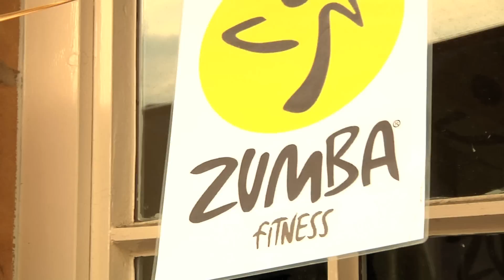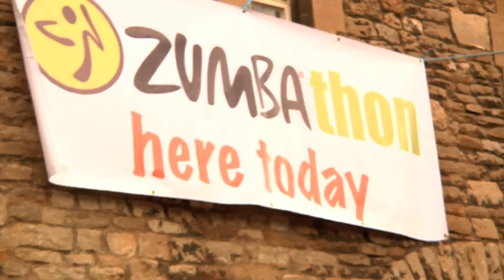Brackley Zumbathon Charity Event 2011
Event took place Saturday 2nd July 2011

A Zumbathon® is a Zumba® charity event.  In this case, it takes the form of a two hour Zumba® party!  Participants buy a ticket to attend and the profits raised at the event will go to our charities.   This Zumbathon® will see it's attendees working together to raise money for four charities: Cystic Fibrosis, MS, Down's Syndrome and The British Heart Foundation. All are fantastic causes doing wonderful work here in the UK and we are very excited to be raising money for them.

Be sure to come to next years event on 07/07/2011.